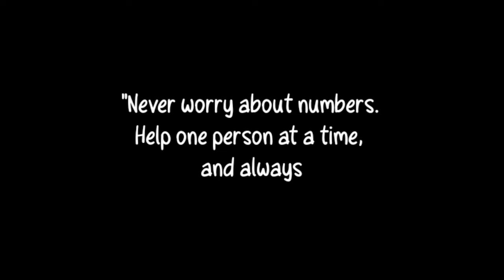MR BENTE BOY KINANTAHAN NG MGA VIEWERS SA STEAM BATH NI BRO RONNIE !